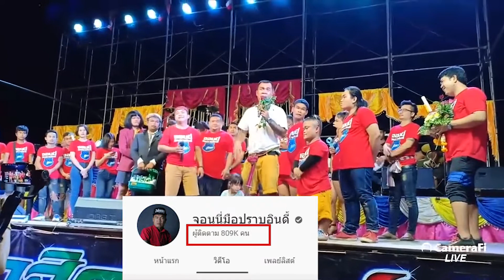ฝากติดตามช่อง อ.จ่อยสายจ๊วด จอนนี่มิวสิค ไว้นำแหน่เด้อครับ ขอบคุณครับ